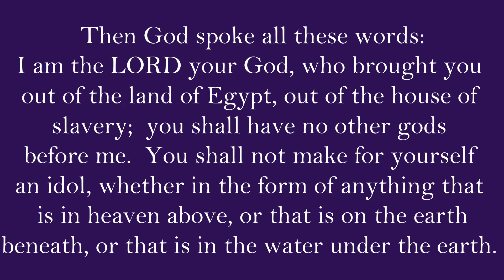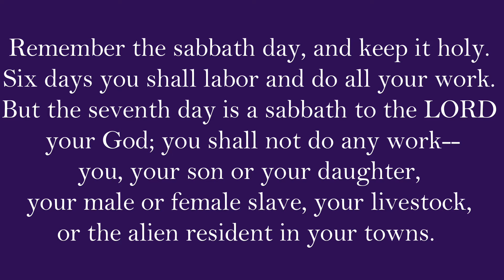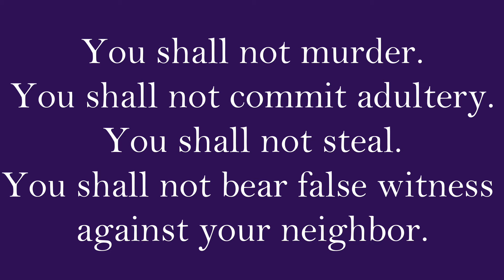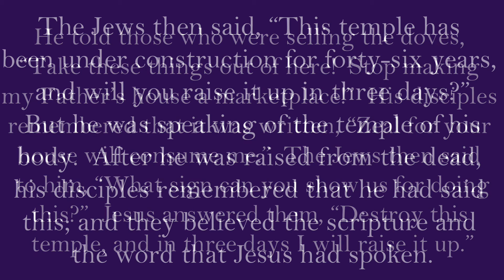Scripture Reading: Exodus 20:1-17 and John 2:13-22